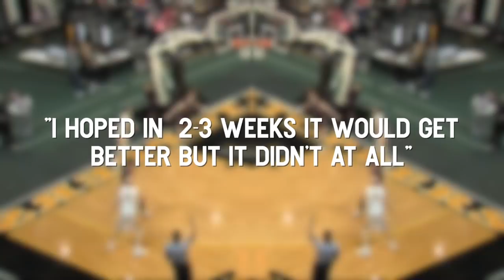This College All American Plays WITH ONE EYE! 20+PPG W/ An EYEPATCH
A few weeks back, NCAA.com looked at the best long-range shooters in DII men’s basketball. While there were plenty of good athletes to choose from, one stood out amongst the rest.

That's Dalton Bolon. He scores 22.2 points per game for West Liberty, the top scoring team in DII men's basketball at a whopping 104.8 points per night. He’s hit 145 field goals while shooting 48.2 percent and has hit 70 3-pointers at a 42.7 percent rate.

That’s all the more impressive since he’s getting it done with one eye.

Flash backward to the summer. Bolon is playing hoops in an open gym when someone swiped at the ball and hit his eye. The fingernails cut the eyelid, which had to be sutured back on, and there was nerve damage to Bolon’s eye. Since it was nerves that were damaged, he would have to wait a year for surgery.

- "The Journey" Web Show -

5'5 14-Year-Old Is NEXT GREAT PG!